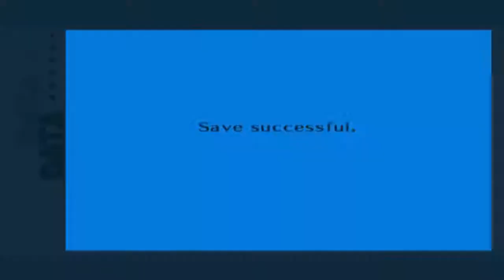Persona 3 FES: Episode 11:Midterms!(720P,HD)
aaaaaaaaargh midterms T_T studying didnt help!

Yami Kurosaki a new transfer student to Gekkoukan High School Begins His new school life  at the Iwatodai Dorms, But life in this unusual place is'nt as simple as it seems...